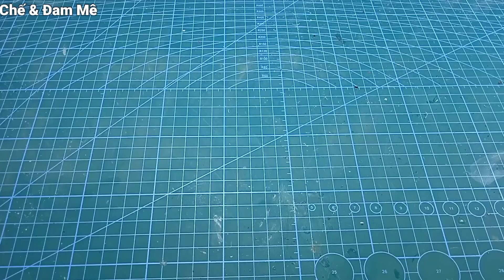How to make Electric Car #5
Video: How to make electric car #5